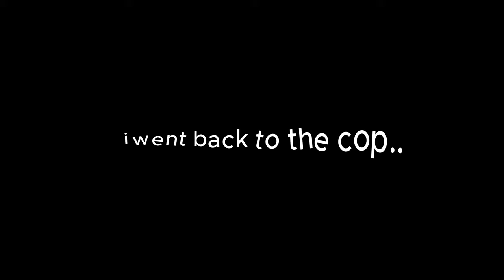New *PUNCH* Feature is Hilarious! (+ $100K code)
In this new dreamlife update video, we review the new punching update. I love this goofy update lol!